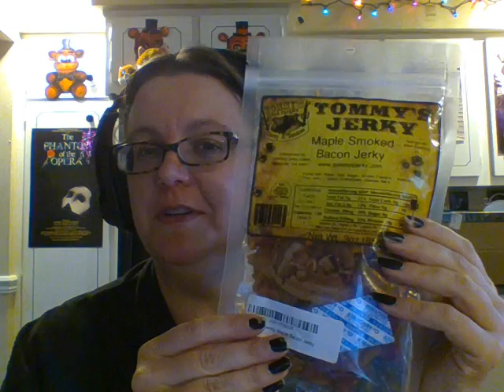Loki, Rabbits And Bacon Jerky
Mmm bacon! A little bit of discernment is sometimes needed as you do your research. Every rabbit is not a message to be vegan any more than a tiger would be a message for a happy vegetarian to start eating meat.